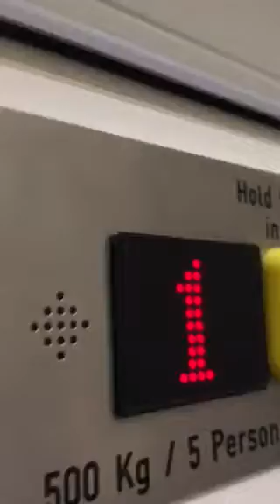Lift in topman/topshop in Colchester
Today I am showing u the lift in topman in Colchester. Hope you enjoy